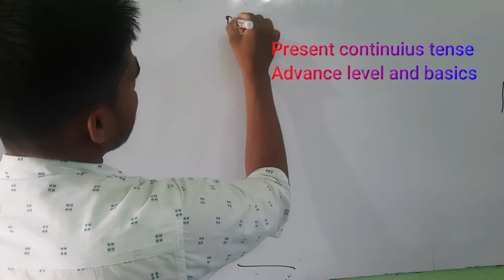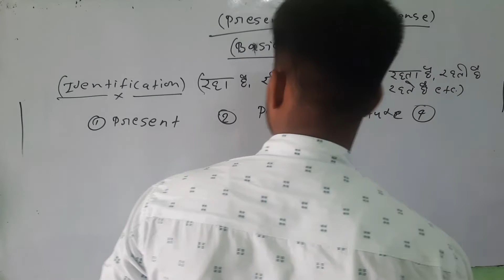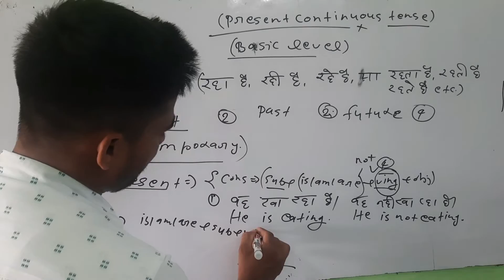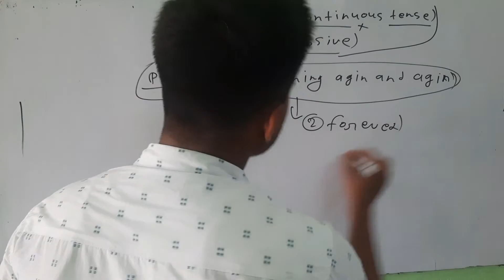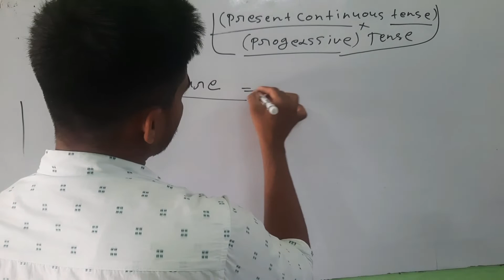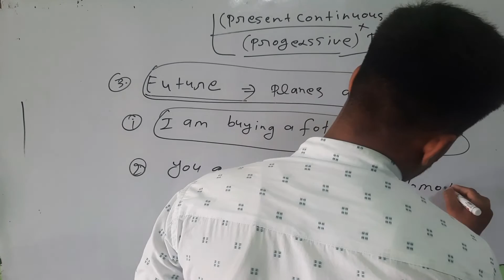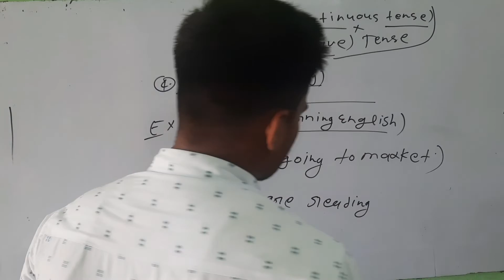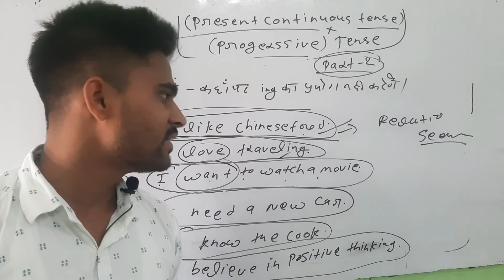present continuous tense advance and basics